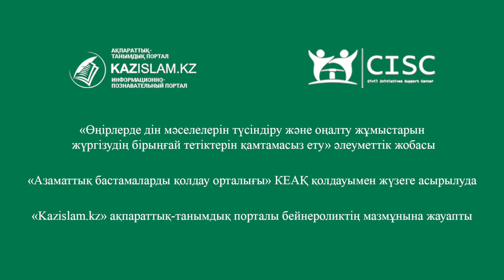Заң үстемдігі – қоғам тыныштығының кепілі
Қоғамда кейде зайырлылық туралы жансақ пікірлер қалыптасқанын көреміз. Яғни, оны кейбіреулер атеизммен шатастырып алады. Шын мәнінде, зайырлылық – бұл мемлекеттік басқарудың, қоғамды басқарудың бір қағидасы. Ол діндарлыққа қарсы шығу дегенді білдірмейді. Керісінше дін ұстануды қолдайды.
Толығырақ бейнематериалда.